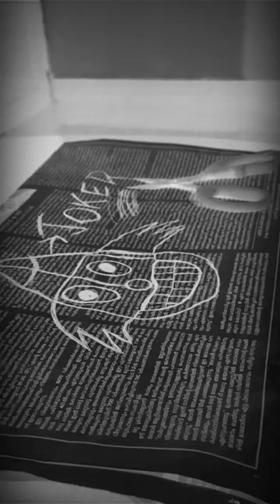malayalam web series | psyco | Oxyn24 | Lockdown | Joker